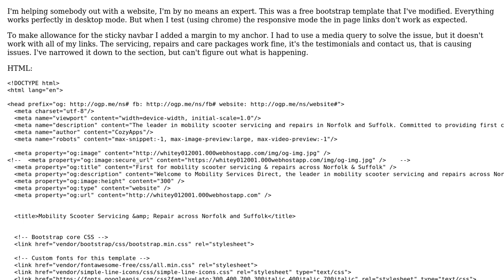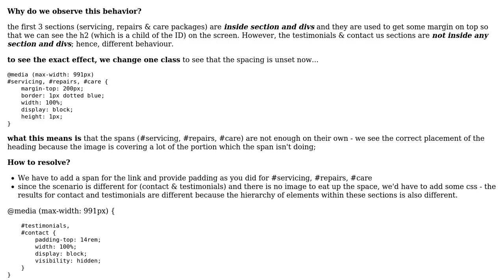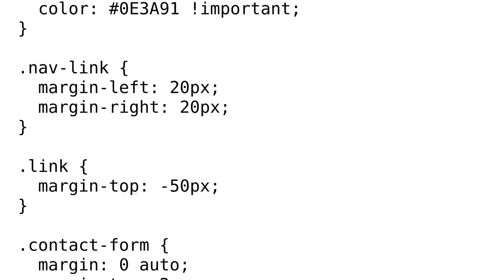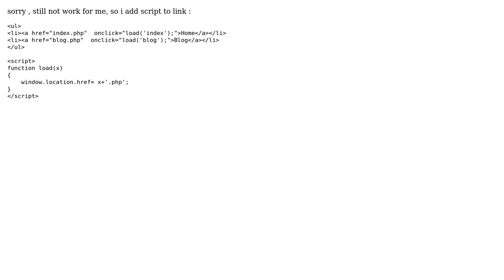HTML links with page not working as expect in responsive mode (2 Solutions!!)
HTML links with page not working as expect in responsive mode

With thanks & praise to God, and with thanks to the many people who have made this project possible! | Content (except music & images) licensed under CC BY-SA | Music | Images & others | With thanks to user Neil White user E Business user Akber Iqbal and the Stack Exchange Network Trademarks are property of their respective owners. You are responsible for your own actions.